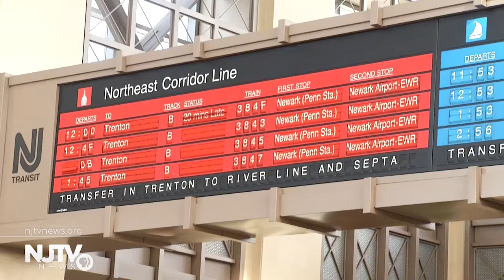Murphy announces Department of Transportation commissioner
Phil Murphy selected former New Jersey Turnpike Authority executive director Diane Gutierrez-Scaccetti as commissioner of the Department of Transportation.